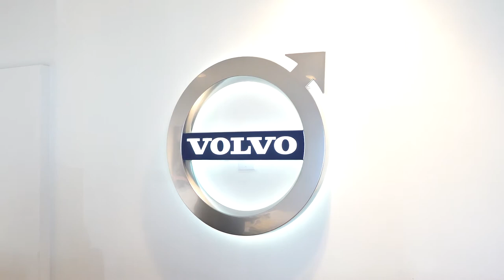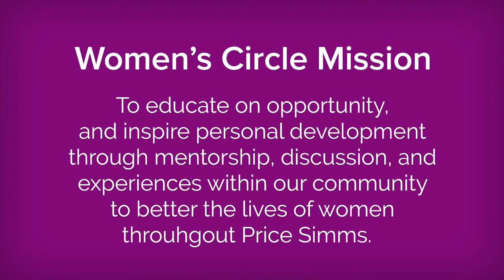Diana Kennedy - Price Simms Women's Circle. 2022 NADA Women Driving Automotive Retail Video Contest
February 2022.
Diane Kennedy,
General Manager at Volvo Cars Marin
Co-Founder of Price Simms Women's Circle
"I am excited to participate in the 5th Annual NADA Women Driving Automotive Retail Video Contest that celebrates women who work in all areas of the dealership!
I am especially proud of the work we have done with the Price Simms Women's Circle to educate on opportunity and inspire personal development through mentorship, discussion and experiences within our community to better the lives of strong women throughout Price Simms.
Thank you for the lifelong partnership and support from Price Simms Family Dealerships"
Volvocarsmarin.com
PriceSimmsWomensCircle.com